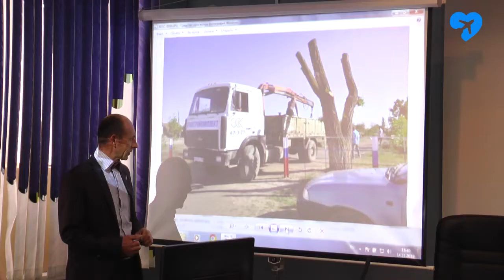Современная городская среда в Ахтубинском районе (15.11.2019)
Денег чуть меньше, а вот участников — больше. В администрации района обсудили планы по благоустройству территорий.